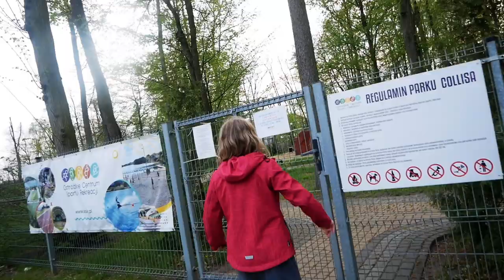Latamy Nad Wieżą Bismarcka || Vlog Mazury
Wieże Bismarcka – powstałe w latach 1869–1934 proste budowle w kształcie wieży lub kolumny, sławiące Ottona von Bismarcka i wyrażające niemiecką dumę narodową. Pierwsze budowle tego typu wybudowano jeszcze za życia Bismarcka, a ostatnia wieża została oddana do użytku w roku 1926 w Polanowie.